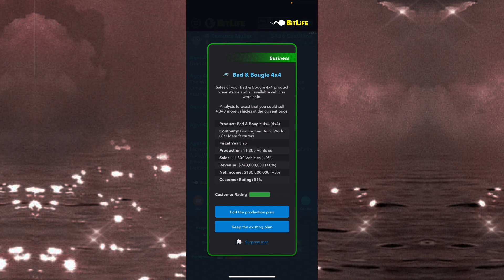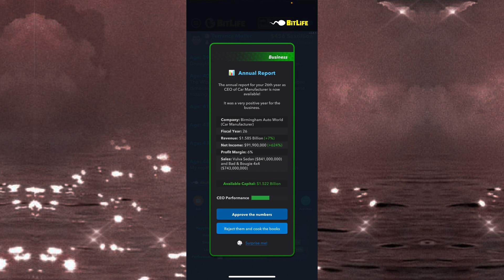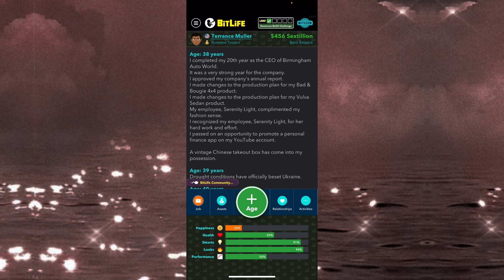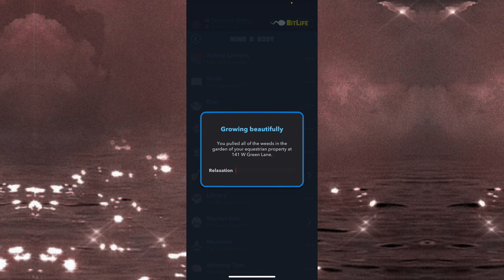BITLIFE JUST MESSED UP BIG